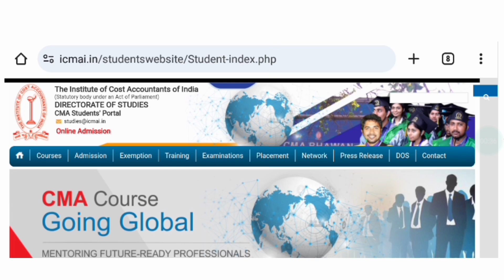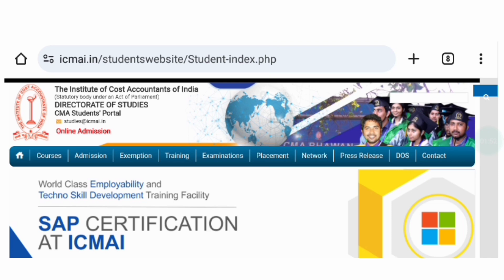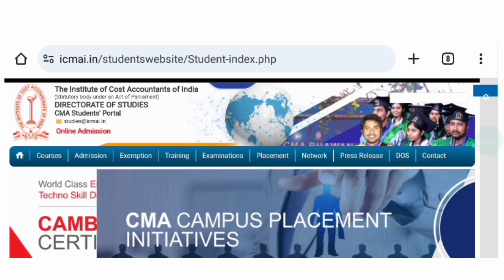CMA RESULT WITHHELD REGARDING UPDATE || CMA EXAM DEC 2023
CMA RESULT WITHHELD UPDATE || CMA EXAM DEC 2023#cmafoundation
in this video
cma foundation
cma inter
cma final
Grow knowledge telegram channel
join instragram for personal chat guidence releted